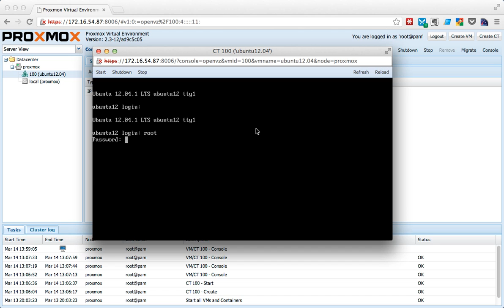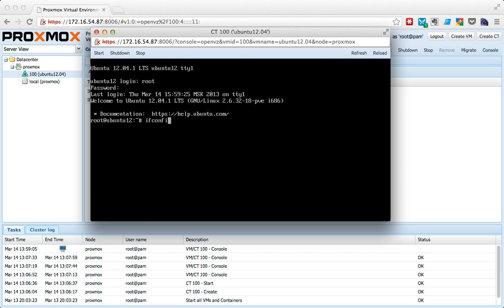Adding secondary network interface to your Container on Proxmox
Adding secondary network interface to your linux container on Proxmox 2.3

If you're having issue opening OpenVZ container's consol, follow steps explained on the Proxmox's wiki

**Social Links**